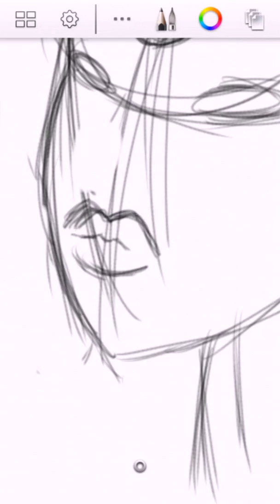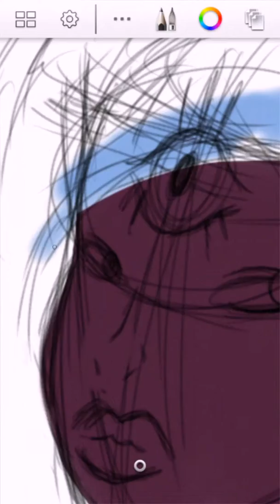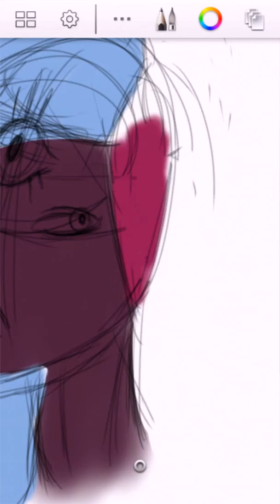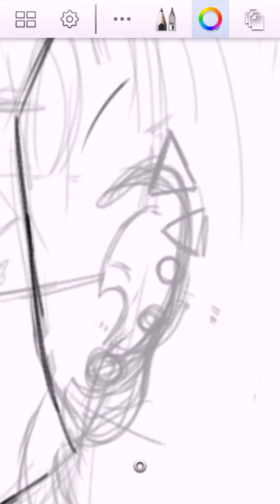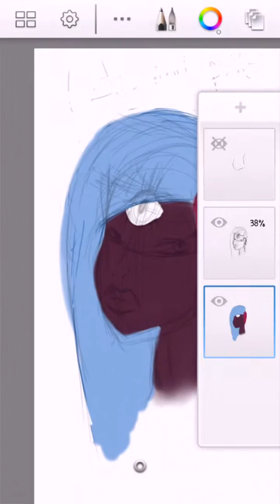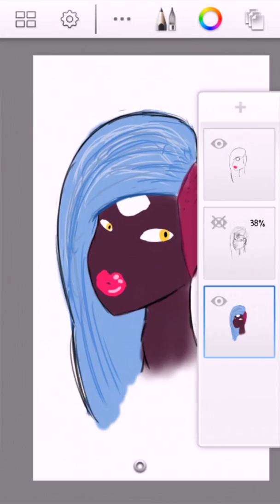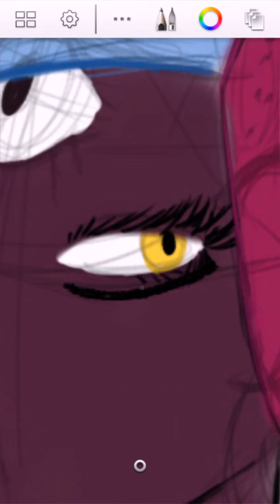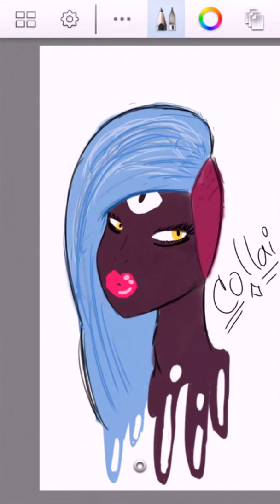Steven Universe | speed pant OC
go in my instagram, to see stuff lol ig
instagram name - unicorns that can draw